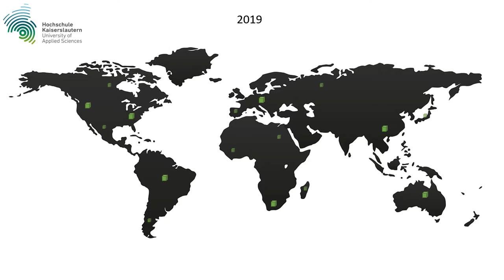Pirmasenser Logistik Praktikum: Fallkegelversuch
Ein Video zum Pirmasenser Logistik Praktikum. Ich habe Physik studiert und frage mich seit 30 Jahre wozu Logistiker Physik-Vorlesungen bestehen müssen. Natürlich sollte ein Logistiker einen rationalen Zugang zu den Problemen haben. Aber er wird die Probleme nicht erforschen, sondern pragmatisch lösen, damit die Ware zum Kunden kommt. Es muss eben funktionieren, und sonst nix!

Auszug aus dem Handbuch zum MINT-Prkaktikum mit dem Fallkegelversuch
Dazu habe ich einen Blogbeitrag geschrieben.

Credits:
Gesamtkonzept und Schnitt: Martin Wölker
Projektteam: Jaclyn Daggett, Linda Tapp, Sebastian Kranitz, Marc Weber
Logoanimantion: Lukas Mohr, Marmorfilm
Cartoon: Alexander Lange
Sprecherin: Jaclyn Daggett